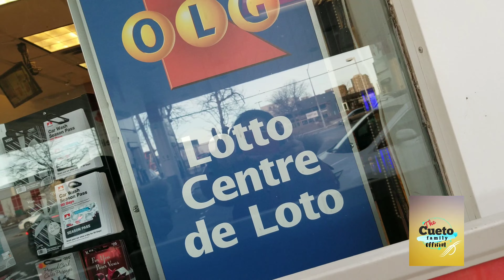Daily Vlog...errands, grocery + cooking dinner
day to day life